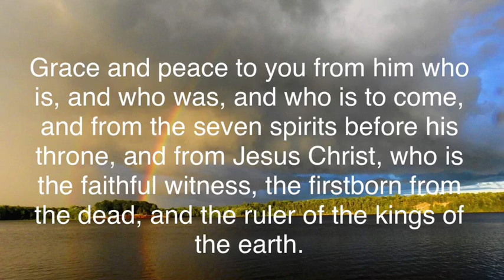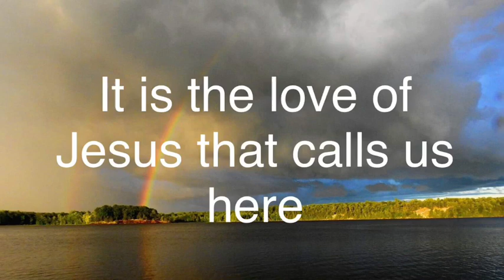Call to Worship for Good Friday, 2020